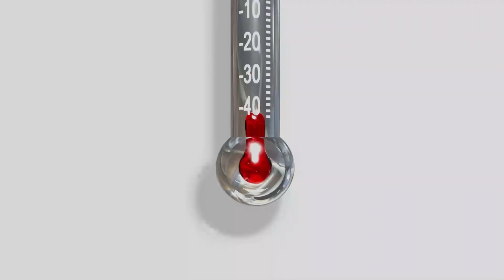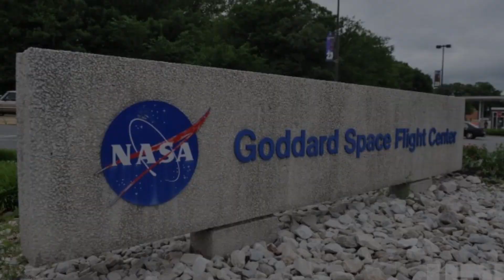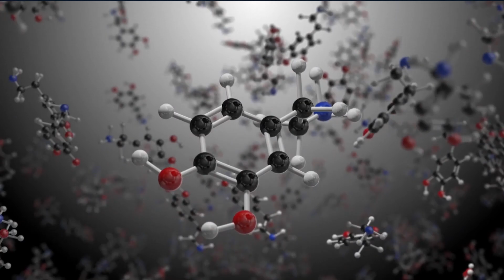NASA Reveals NEW Plan to Colonize Venus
In today's video we look at NASA Reveals NEW Plan to Colonize Venus

Inspired by NASA Reveals NEW Plans to Colonize Venus

Inspired by NASA and Elon Musk Reveal Plan To Colonize Venus

Inspired by NASAs INSANE New Plan To Colonize Venus! REVEALED

Inspired by Elon Musk JUST ANNOUNCED Insane New Plans To Colonize Venus!

Inspired by Revealed! Inside NASA's Insane Mission to Colonize Venus